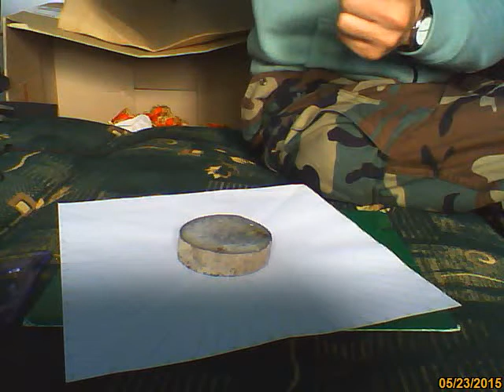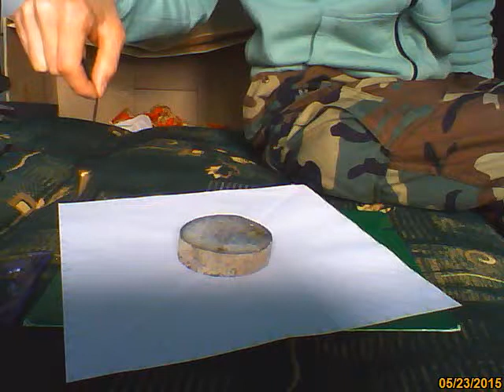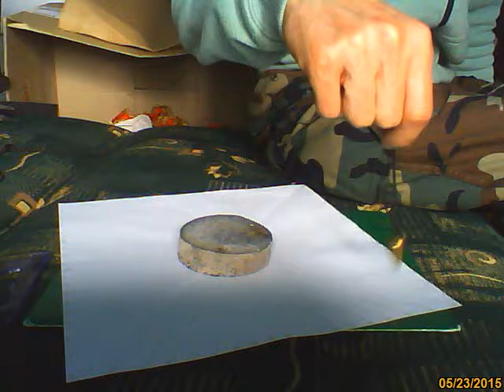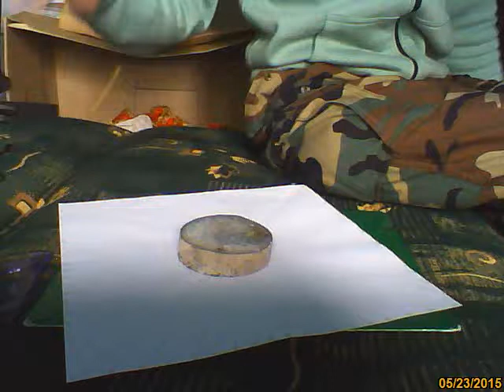Wahadełko i radiestezja - ustalanie promienia zasadniczego przedmiotu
Ustalanie promienia zasadniczego przedmiotu - zwany jest on również promieniem podstawowym. Jest to energia emitowana przez każdą materię. Każda materia posiada swój specyficzny promień zasadniczy tzn. emitowany pod charakterystycznym dla niej kątem. Promień zasadniczy wykorzystujemy podczas poszukiwania przedmiotów, minerałów itp. Aby ustalić ten kąt potrzebujemy kompasu i kątomierza (na filmie używam zamiast niego kartki z wyrysowaną już podziałką). Kompasem ustalamy kierunek północny. Następnie przyjmujemy, że północ jest stopniem zerowym i wyznaczamy okrąg 360 stopni. Teraz kładziemy przed sobą badany przedmiot. Wahadełko umieszczamy nad nim i wprawiamy w ruch aby zapoznało się z przedmiotem, który będziemy badać. Następnie oddalamy wahadełko od przedmiotu i poruszamy nim po okręgu wokół przedmiotu. Jak widać na filmie oddalone od przedmiotu wahadełko przyjmuje obroty prawoskrętne natomiast w miejscu promienia zasadniczego przyjmuje oscylację w kierunku badanego przedmiotu. Na tym filmie wykorzystałem plaster minerału (promień zasadniczy wynosi 25 stopni), jednak nie wiem jakiego. Jeśli ktoś wie to będę wdzięczny za podpowiedź:)